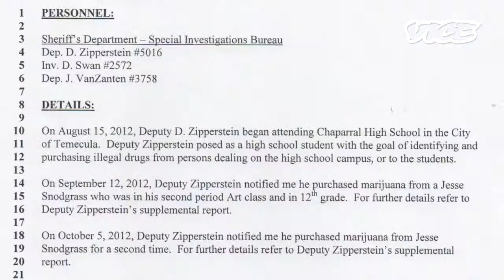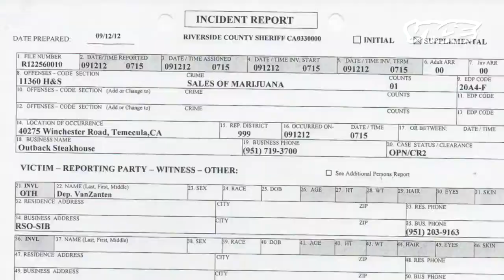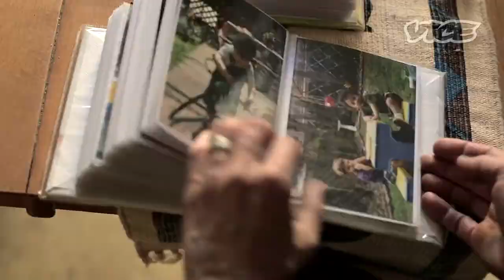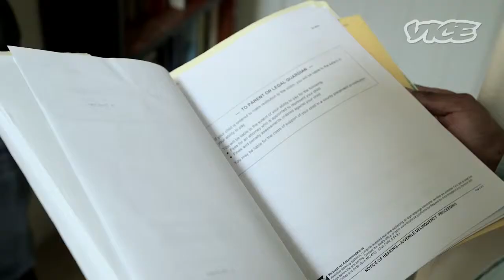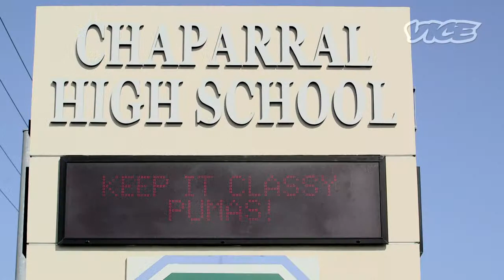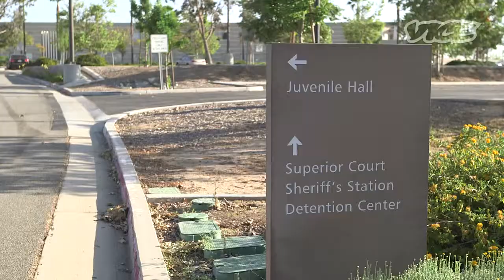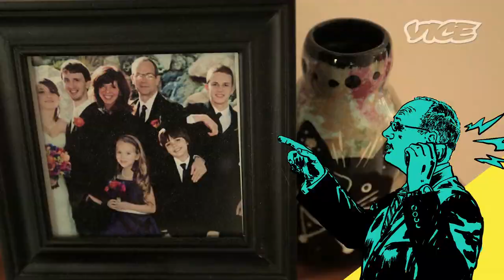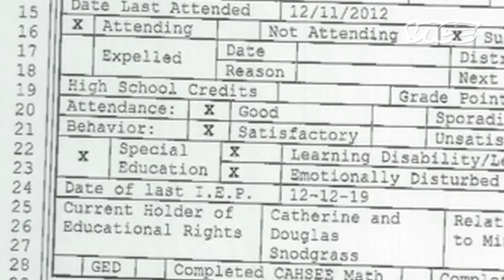Undercover Cop Tricks Autistic Student into Selling Him Weed (Full Length)